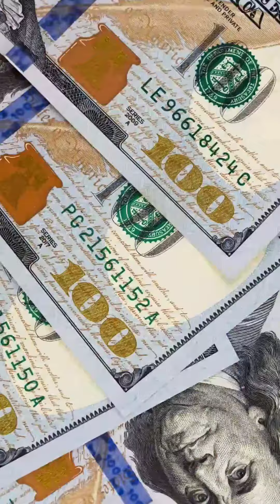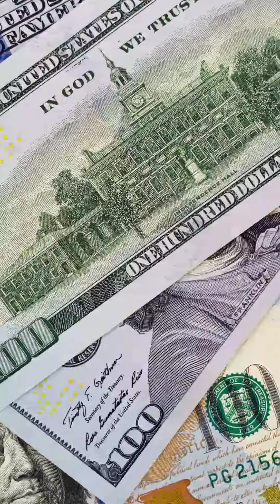LA ROCHE LA PLUS CHÈRE DE L’UNIVERS